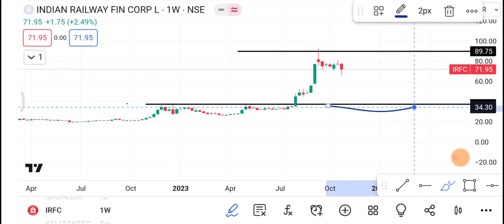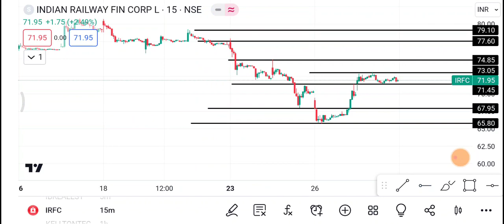30 October IRFC Share | IRFC Share latest news | IRFC Share price today news